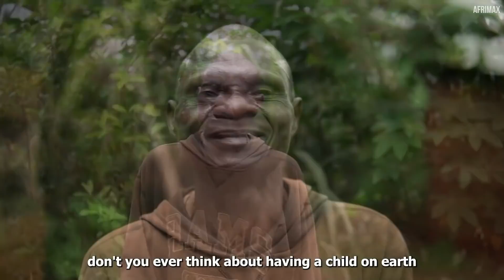J’ai Choisi De Mourir Avec Ma Mère, Rien Ne Nous séparera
Pour aider Emmanuel et sa mère veuillez cliquer ici s’il vous plaît

Nous contacter : contactprobekam @gmail.com